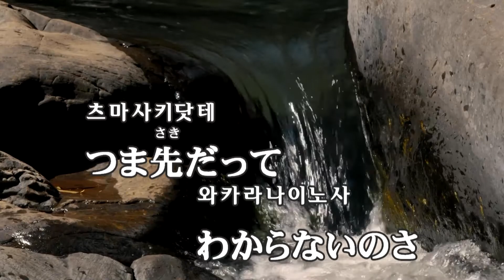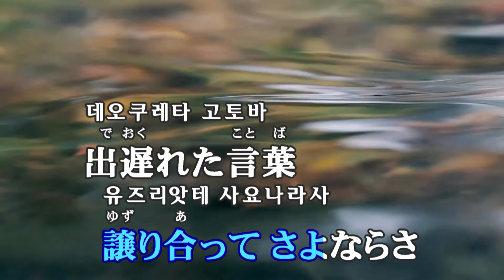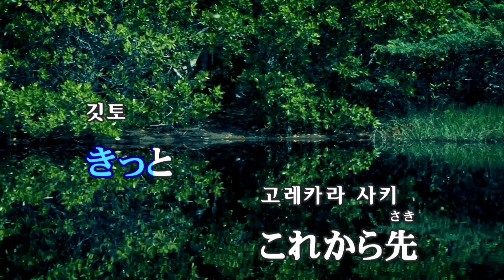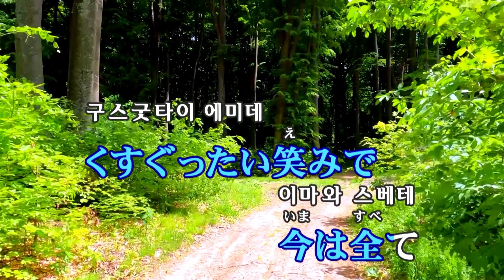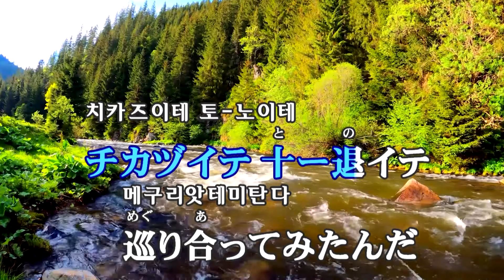ずっと真夜中でいいのに。 - 正義 (계속 한밤중이면 좋을텐데. - 정의) (KY 44817) 노래방 カラオケ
ずっと真夜中でいいのに。 - 正義 (계속 한밤중이면 좋을텐데. - 정의)
KY KMS-K70R [Roland SC-8820]